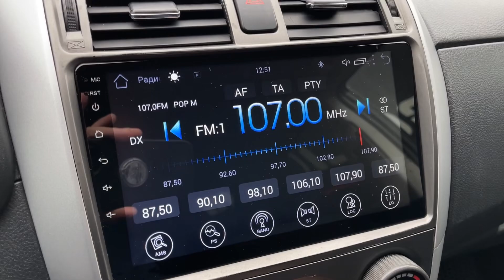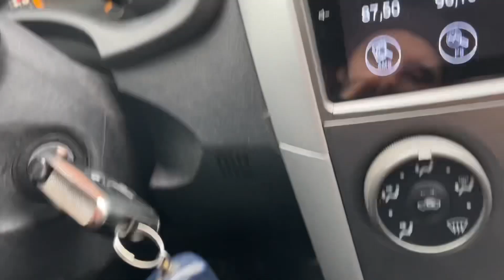Мини обзор. Toyota Corolla. 2011